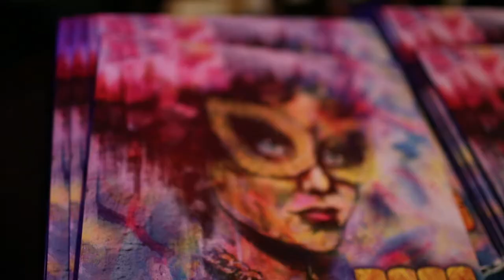Flow Tribe ft Mannie Fresh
You Know What Its About live from Tipitina's
Filmed by Kapture NOLA